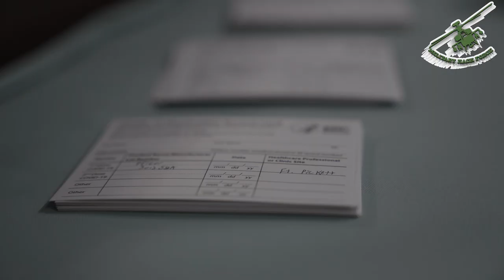A Look at Evacuating Afghan Allies & U.S. Citizens from Afghanistan - PART 39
Spc. Devon Woslum, a human intelligence collector for the 173rd Brigade Engineer Battalion, 32nd Infantry Brigade Combat Team, discusses her role in the Afghan evacuee mass vaccination mission as part of Operation Allies Welcome at Fort McCoy, Wisconsin. The Department of Defense, through U.S. Northern Command, and in support of the Department of Homeland Security, is providing transportation, temporary housing, medical screening, and general support for at least 50,000 Afghan evacuees at suitable facilities, in permanent or temporary structures, as quickly as possible. This initiative provides Afghan personnel essential support at secure locations outside Afghanistan.

Video Credit to  Staff Sgt. Ryan Rayno